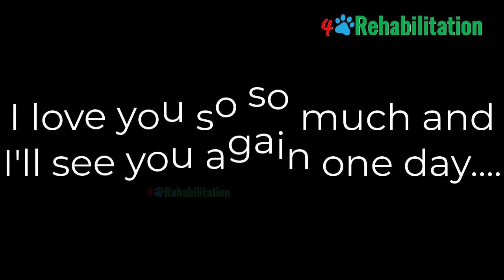Heartless owner dumped him in the cold after years service for them, He has no strength...miracle?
When I think that that was it when it comes to bad stuff in 2018, he shows up. A skinny old dog that was thrown out... 💔 i went out to feed the strays and i saw him 🙁 What should I say... I have no idea what to think anymore... He has no strength, no will to live...apart from being old he is full of wounds like somebody shoot him in his leg... and he is blind... How evil can people get?!! How can they do this?! I want to cry and scream at the same time! Judging by his condition he was thrown out awhile ago... Only he knows for how long and how he's been surviving on the street... Please help me with his costs... I don't know how heartless do you have to be to do something like this and how will those people have anything good in their lives... I am asking you please to get involved in saving his life...

Special thanks to: Edina Pasic